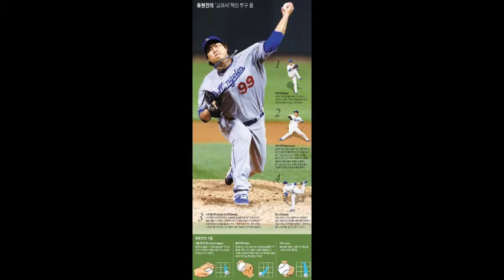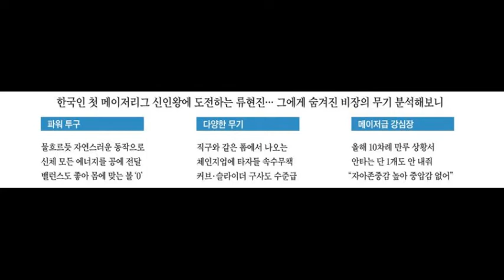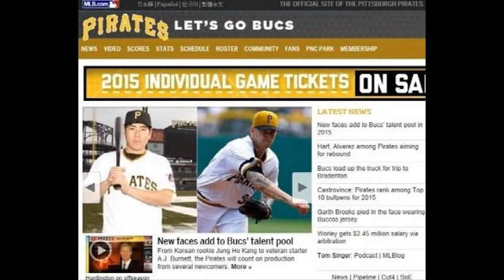수술대 오르는 류현진 손해막심 0521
스포츠에디터

박철성의 투데이스포츠

2015년 5월 21일 木 PM 6:38 생방송

오프닝 ~17“

▣결국 수술대 오르는 류현진

▣최악의 시나리오도 있을 수 있을텐데...

▣'류현진 수술' 집도 주치의는 누구

▣류현진 당장 금전적 손실보다 FA가 더 큰 문제 ~4‘49“

▣강정호, 5타수 1안타 1볼넷…4경기 연속 안타 ~

▣美 매체 “투타 안정된 강정호, 주전 유격수로 기용해야”